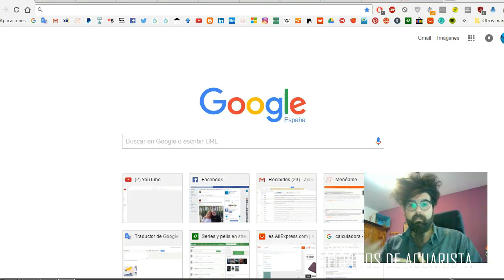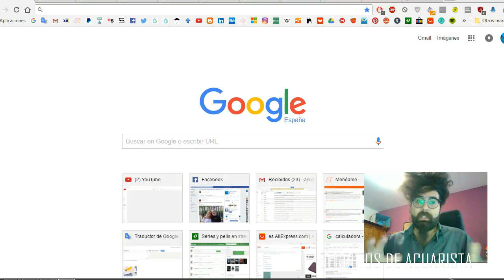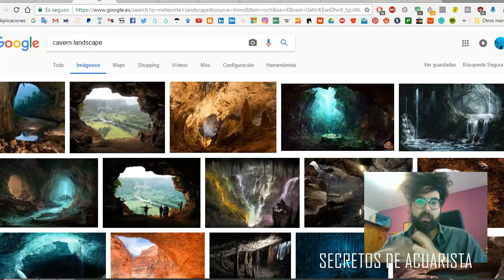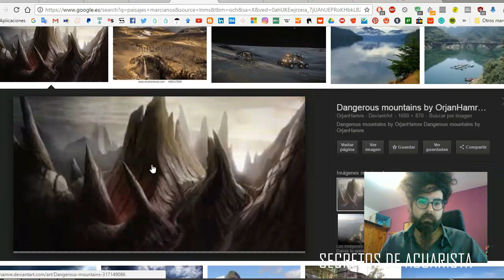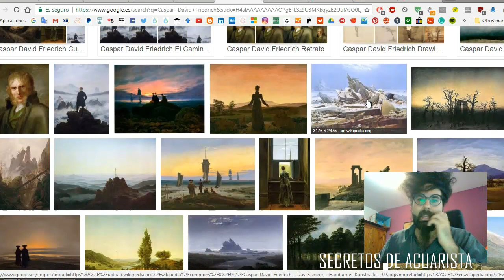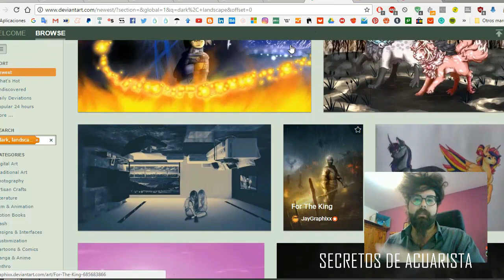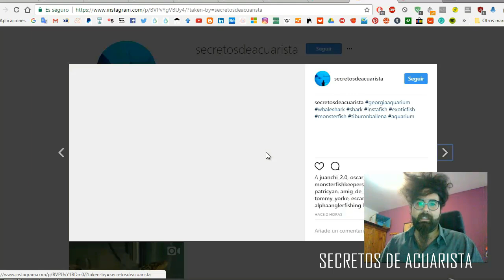PARTE 1: Curso de paisajismo (Aquascaping, Hardscaping y Arscaping)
Hoy os traigo otro curso muy interesante en el cual osvoy a contar mis secretos sobre la composición artística empleada para realizar este acuario inspirado en Alien: Covenant, os contaré las mejores técnicas para realizar un buen aquascaping basandome en la estética, os invito a seguir este proyecto que tanto me ha costado.